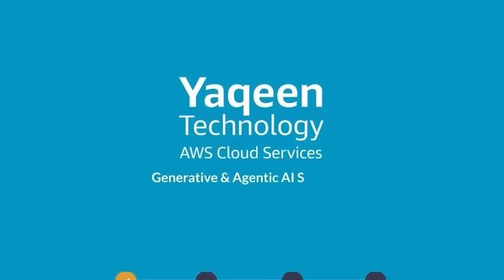Yaqeen Technology – AWS Cloud & Generative AI Solutions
Yaqeen Technology is an AWS Advanced Tier Partner delivering secure, scalable, and AI-powered cloud solutions. Our portfolio includes AWS-based SaaS products, Generative AI applications, and cloud modernization services designed for financial services, healthcare, education, and government.

We help enterprises accelerate innovation with AWS-powered automation, analytics, RAG pipelines, agentic workflows, and production-grade cloud architectures.